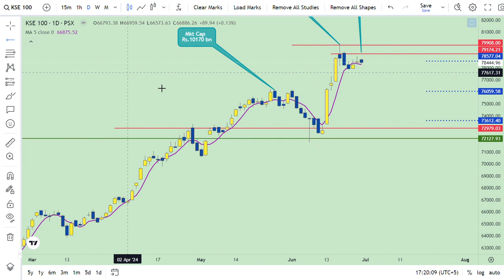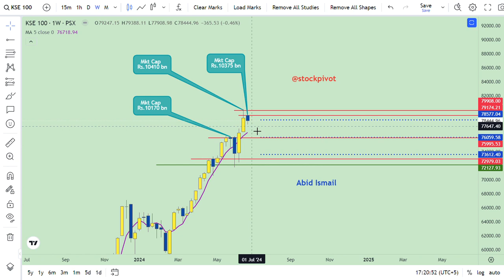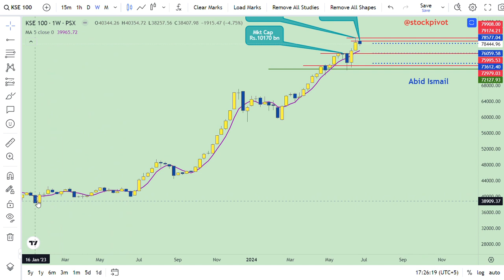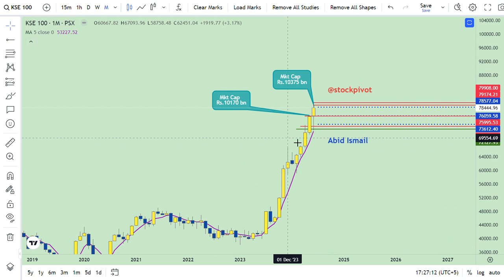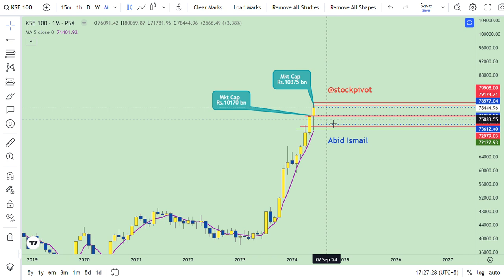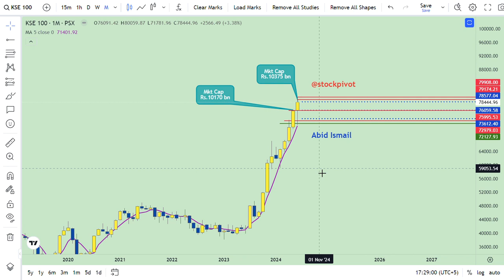30 jun || KSE 100 || Monthly Review || DYOR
Mkt cap on (FRI) 28 Jun Rs.10375. Increased by Rs.205 bn MoM basis
Decreased by Rs.35 bn WoW basis.